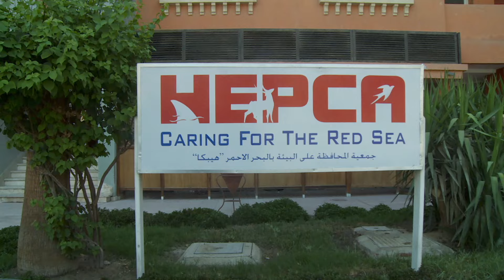Trouble in Paradise...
It’s a resort paradise, but all that luxury comes at a price.  The reefs are dying.  Will a local ingenious solution work?

Located 250 miles southeast of the Cairo, Hurgada was once a poor fishing village, barely scratching a living out of the sea along Egypt’s barren eastern coast. Until it was discovered by developers.

Twenty-five years of frantic construction later, Hurghada is now one of Egypt’s premiere resort areas – A 20-mile-long, dense band of concrete on the fabled Red Sea. A place where tourists can enjoy crystalline waters, warm sand, swimming pools, souvenirs, and all sorts of high end water sports - or just hang out and do nothing at all.

Unlike most of Egypt, Hurghada boasts impossibly clean streets, western hospitals, schools, and malls. But Hurghada is best known for its coral reefs. The Red Sea is a paradise for anyone who loves the ocean – from those putting a toe into the water for the first time to experienced scuba divers.

But all that luxury comes at a price. Unrestrained construction has polluted the crystal clear waters that brought the tourists here in the first place.  Over a thousand pleasure boats are now seriously damaging the reefs.

That’s why the Hurghada Environmental Protection and Conversation Association decided to step in. They didn’t necessarily want to limit tourism, because all those snorkelers become potential Red Sea advocates. But they realized that boats’ anchors were destroying the reefs,
so HEPCA started putting down permanent moorings.

It has since turned into a full time job to check and replace over 1000 moorings and drill new ones on a shoestring budget. And they’ve managed to earn the respect of both the fishermen and tour operators alike. Damage to the reefs is now close to zero.

Category:  Travel